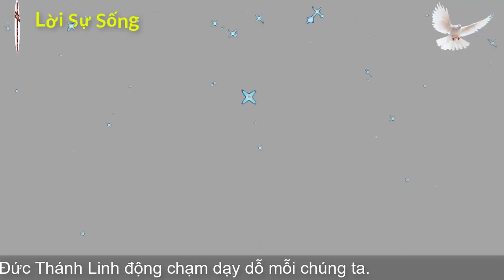Mục sư Trương Anh Tuấn | Những tội lỗi ngăn trở đời sống phước hạnh | Ngũ Tuần Rhema